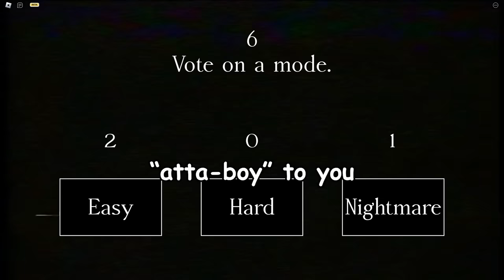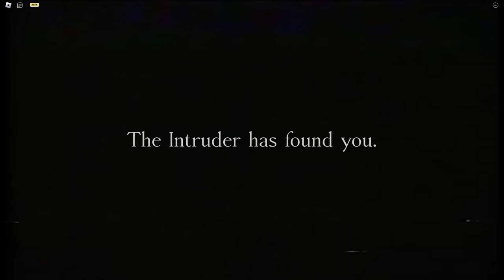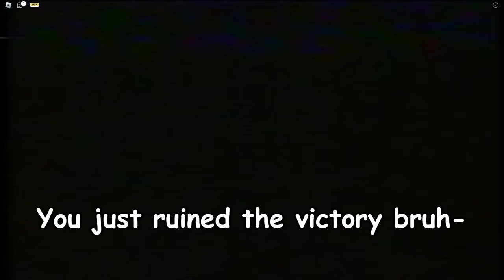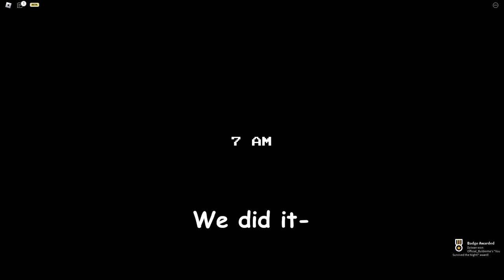The FUNNIEST Roblox HORROR GAME...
Game name: The Intruder